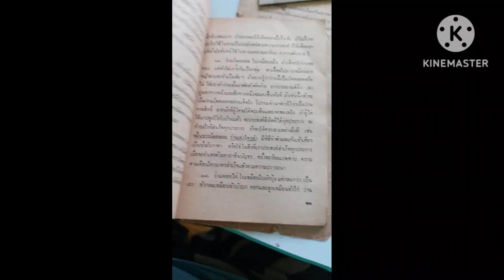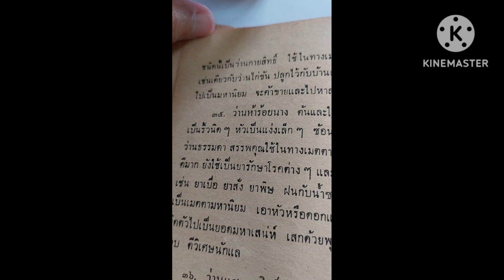ตอนที่145 ว่านดอกไก่ ว่านไก่ฟ้าพญาลอ ตำราว่านวิเศษอันศักดิ์สิทธิ์ อ.ชั้น หาวิธี พ.ศ.๒๕๐๖